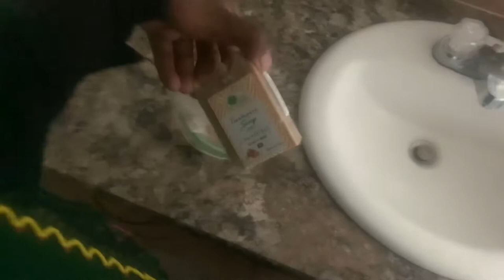I’m Now living in the Grand Canyon Arizona for Summer / seasonal work and travel!